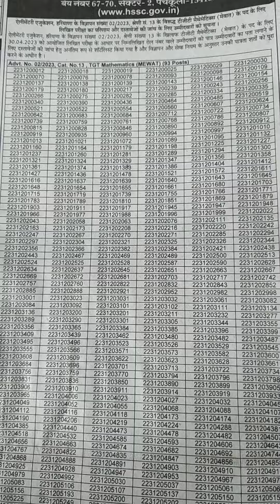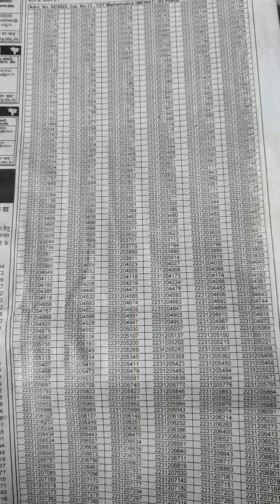TGT maths result ,mewat cader maths result,hssc maths result ,hssc mawat cader maths result 93 post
TGT maths result, TGT mewat cader maths result,hssc maths result,hssc mewat cader result,hssc maths result for 93 post